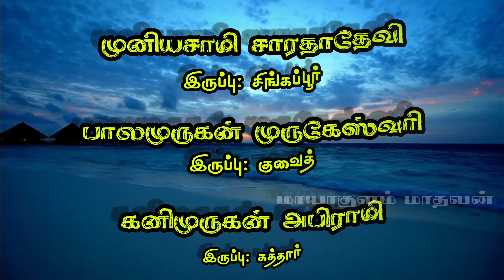(கண்ணன்கோட்டை 2) K.கண்ணன்கோட்டையில் பட்டைய கிளப்பிய சுர்ஜித் குழுவினரின் நடனக் கலைஞர்கள்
(Giramiyam 2) K.கண்ணன்கோட்டையில் பட்டைய கிளப்பிய சுர்ஜித் குழுவினரின் நடனக் கலைஞர்கள்